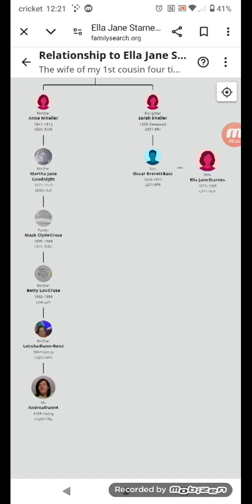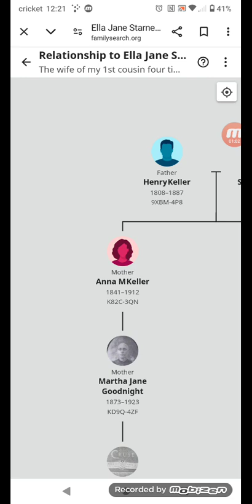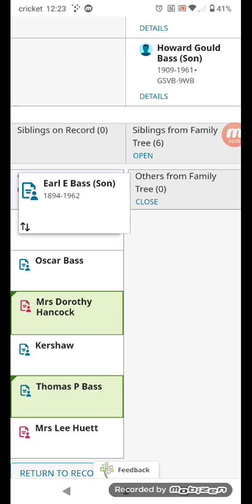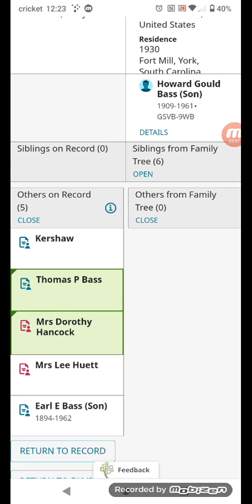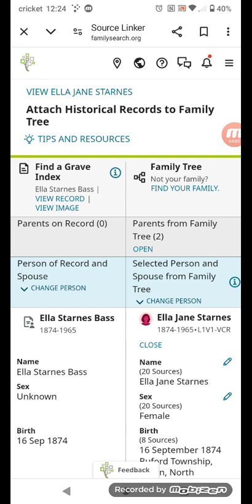using family search for family history